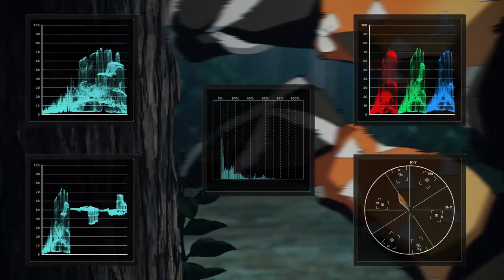Killsa 殺します || ERROR || [ AMV ]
► Song: THRAXX YOUR FUNERALS FT ERROR TWENTYTHREE NA$TII & LOST ULTRA (PROD Y$57)